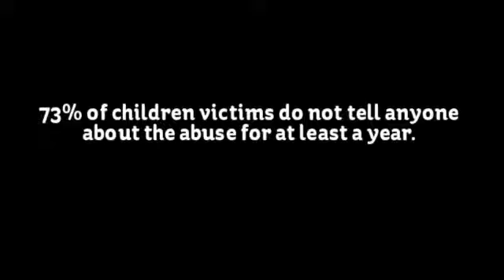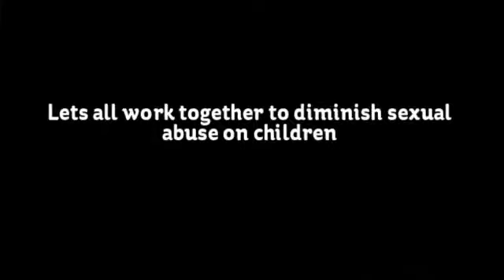Sexual Abuse of Children PSA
Lauren Bethel, Alexa Seiler, Curtis Trujillo
Created using Stupeflix

MLA Citations

McBride, Martina. Concete Angle. Rec. 29 Sept. 2007. Martina McBride, 2008. Youtube. Web. 05 Oct. 2014.
"Melissa's Truth . . ." Vera House. Vera House, Inc, 2010. Web. 02 Oct. 2014.
"Jaime's Truth . . ." Vera House. Vera House, Inc, 2010. Web. 02 Oct. 2014.
"Warning Signs in Children and Adolescents of Possible Child Sexual Abuse." Stop It Now. Stop It Now!, 2014. Web. 02 Oct. 2014